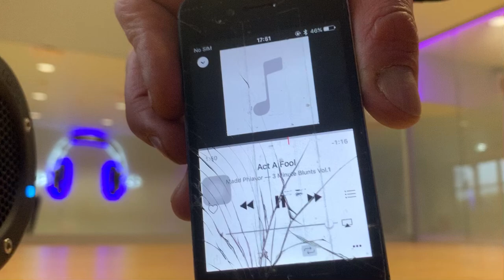•ver1.0• DR BEAT x MADD PHLAVOUR — “Act A Fool” Toprock bboy dance freestyle 🔊🎶😎👟🌊🌊🌊🌊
•ver1.0• DR BEAT x MADD PHLAVOUR — “Act A Fool” Toprock freestyle 🔊🎶😎👟🌊🌊🌊🌊

⏰ 2024

DR BEAT Radio TV 📻 📺
— The Art Of Freestyle —

*NO copyright infringements intended in anyway — just a freestyle dancer expressing his love for yer music! 🫶🙌🙏